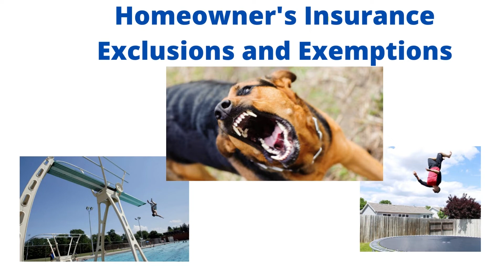HOMEOWNERS INSURANCE EXCLUSIONS AND EXEMPTIONS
Gina Roman, Roman Insurance and Glenda Meyer, Loan Broker and Veteran Mortgage Advisor talk about issues home buyers need consider before buying their new home